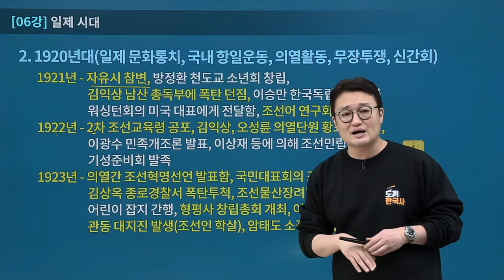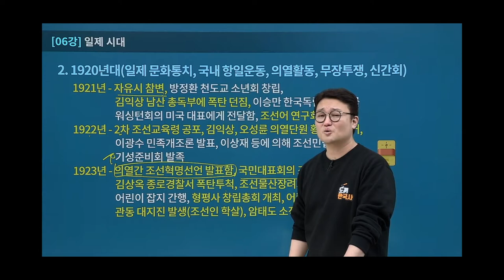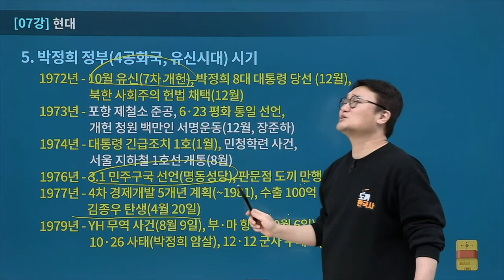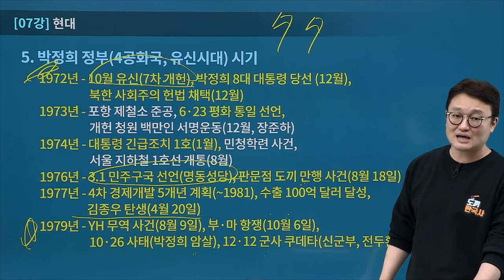[유상통] 도끼한국사 심화(연도) 특강 맛보기🔍 l 계리직 한국사 l 계리직 공무원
🪓 근현대사는 연도! 연도! 연도!
한국사에서 절대 빠질 수 없지만 수험생들이 가장 어려워 하는 '연도!'

도끼한국사 김종우 선생님이라면 한국사 전 범위 연도도 단 7강이면 정리 완료!
"절대 연도 때문에 피해볼 일 없을 겁니다!" 도끼쌤의 결연한 의지를 확인할 수 있는 강의입니다.

✔ 85 85 85 빨리요! 빨리! 구급차 좀 불러주세요! 85년 광혜원!
✔ 와이프 죽어서(을미사변) 슬퍼요? 안 슬퍼요? 아아아아아아! 아관파천!
✔ 꼭 암기해야 하는 1923년 원1️⃣투2️⃣ 쓰리3️⃣로 암기하는 방법은?

도끼한국사 심화(연도)특강 맛보기 영상을 통해 확인해 보세요!